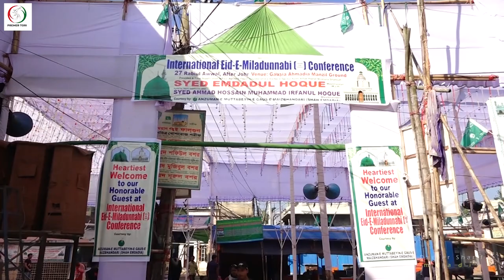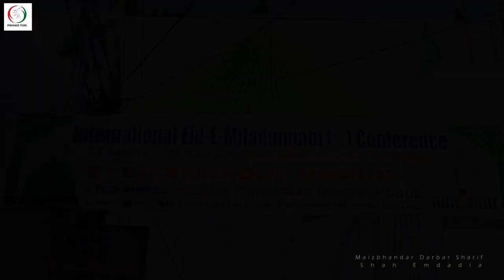Eid-e-Milad un-Nabi ।। Premer Tori ।। 2021 ।।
(Arabic: مَولِد‎, lit. 'Birth [of Muhammad]') is the observance of the birthday of the Islamic prophet Muhammad which is commemorated primarily on 12th of Rabi' al-Awwal, the third month in the Islamic calendar.[1][2]

The history of this celebration goes back to the early days of Islam when some of the Tabi‘un began to hold sessions in which poetry and songs composed to honour Muhammad were recited and sung to the crowds.[3] It has been said that the first Muslim ruler to officially celebrate the birth of Muhammad in an impressive ceremony was Muzaffar al-Din Gökböri (d. 630/1233).[4] The Ottomans declared it an official holiday in 1588,[5] known as Mevlid Kandil.[6] The term Mawlid is also used in some parts of the world, such as Egypt, as a generic term for the birthday celebrations of other historical religious figures such as Sufi saints.[7]

Most denominations of Islam approve of the commemoration of Muhammad's birthday;[8][9] however, with the emergence of Wahhabism-Salafism, Deobandism and Ahl-i Hadith,[10] many of the followers of these movements began to disapprove its commemoration, considering it an illicit religious innovation (bid'ah or bidat).[11] Mawlid is recognized as a national holiday in most of the Muslim-majority countries of the world with the exception of Saudi Arabia and Qatar. Some non-Muslim majority countries with large Muslim populations such as India also recognise it as a public holiday.